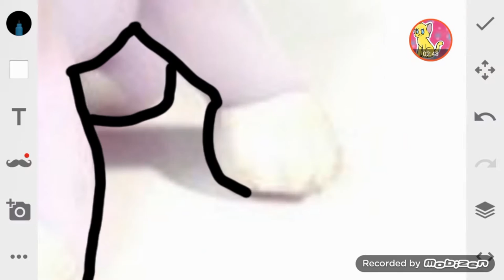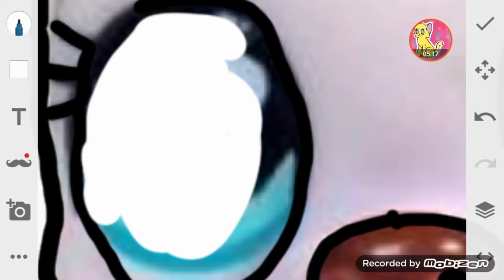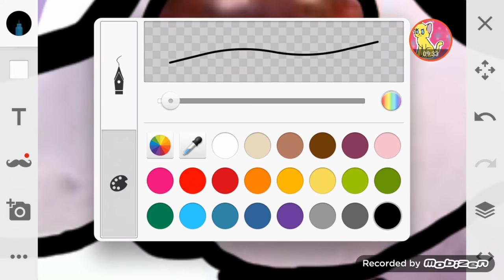~Cupcake Drawing on a great dane for LPSgammerpuppy tiki luna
Hope you enjoyed ~Cupcake